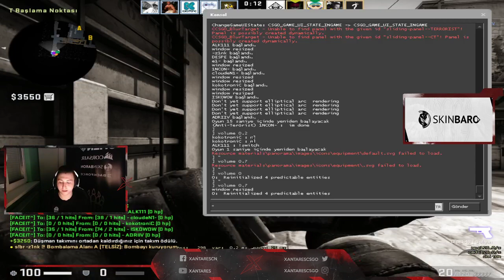XANTARES DESPE,E1,MAHMUT ORHAN İLE FACEİT OYNUYOR!!! EĞLENCE DOLU MAÇ GECE SNEEKY YAYIN!!